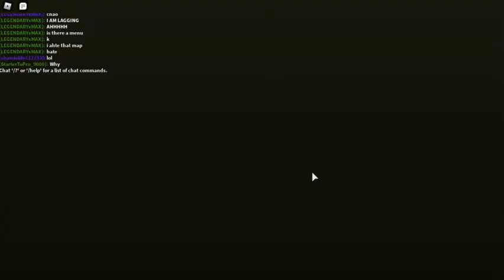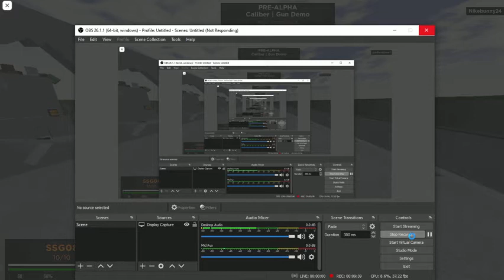Playin CALIBER (demo)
Today I will be playing caliber (demo) in roblox. Also sorry if the video is laggy or if I have bad aim.